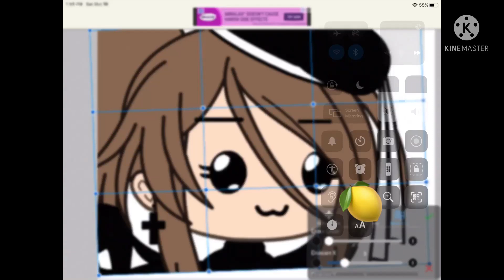My Lemon || meme🍋￼